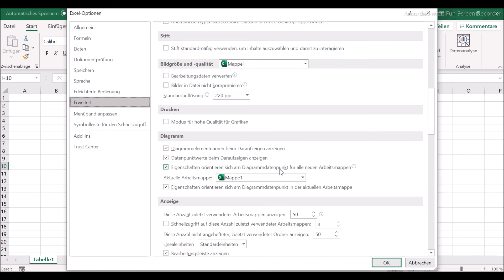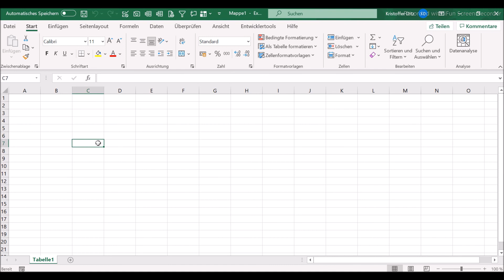Excel Scrollbalken weg